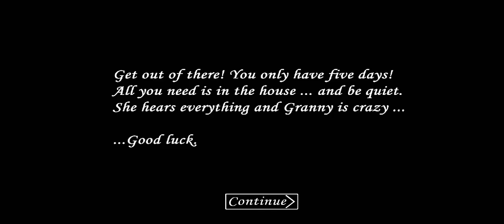Granny V 1.0 Remake Atmoshere With Close In Escape Granny gameplay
granny grannyremakemod gameplay grannyremakeatmosphere horrorgaming o.k crazy game